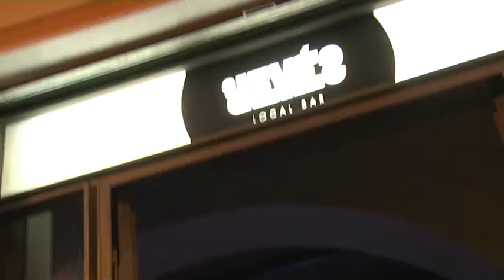Revès Local Bar